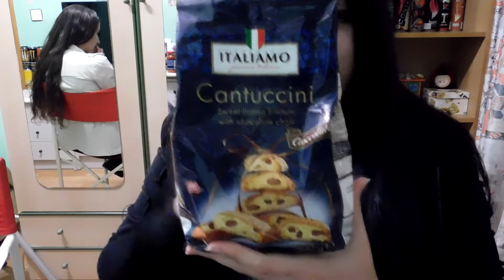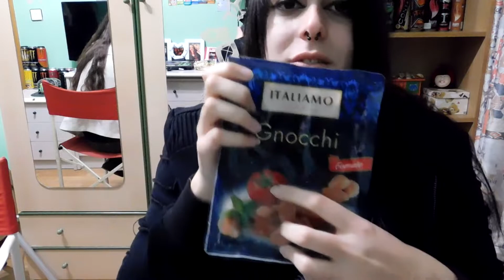PROBANDO COMIDA (SUPUESTAMENTE) ITALIANA!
HOLIIIIIIIIIIIIIIIIIIIIIIIIIIIIIII
Tengo que decir que AMO hacer este tipo de vídeos. Fue muy divertido y me encantó (me encanta comer y probar cosas nuevas así que doble kill 7u7)
Compré parte de la comida que vendían en el supermercado LIDEL que supuestamente es ITALIANA. ¿Creéis que es real o simplemente intento de copia?
Si os gustó hacédmelo saber compartiéndolo. que haré más vídeos como este y lo más probable una segunda parte!